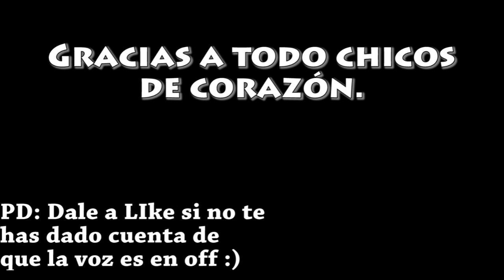Fenix SMP, Ep 50: Rimas del cinco!!!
Recuerda que no se aceptan insultos, vejaciones o cualquier tipo de falta de respeto, cualquier comentario de ese tipo quedará bloqueado.